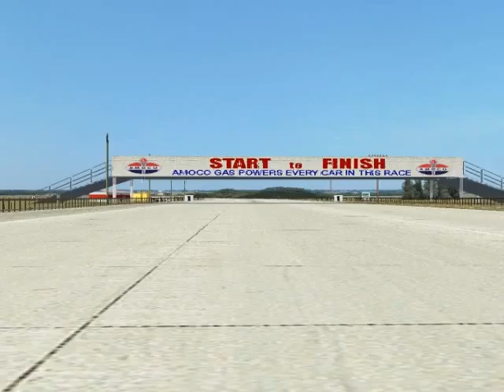GP 1991 F1 Challenge 99 02 100 F1 GRAND PRIX DRIVERS 4